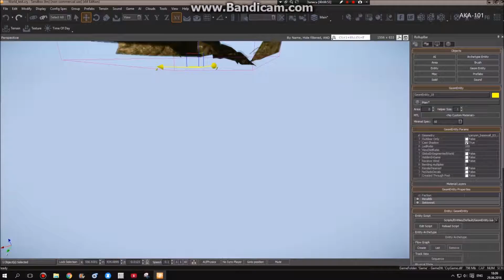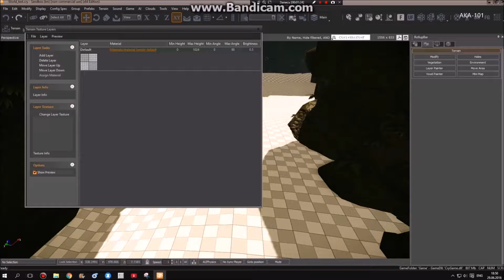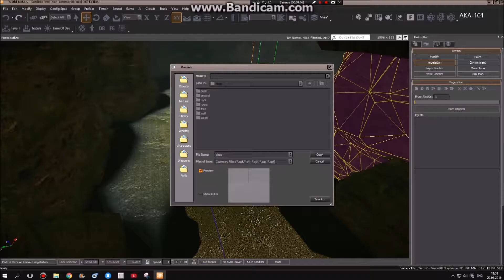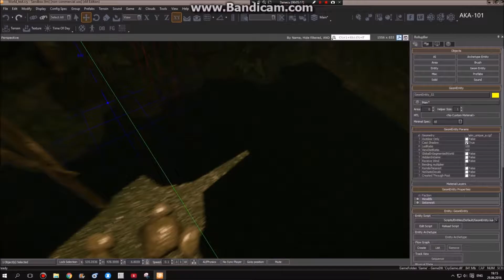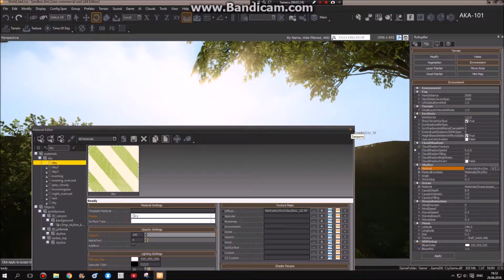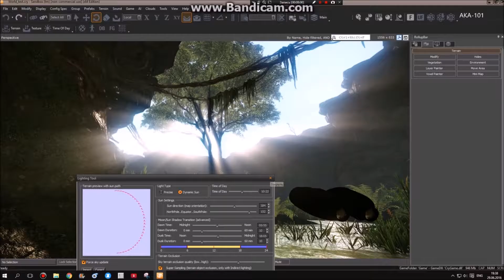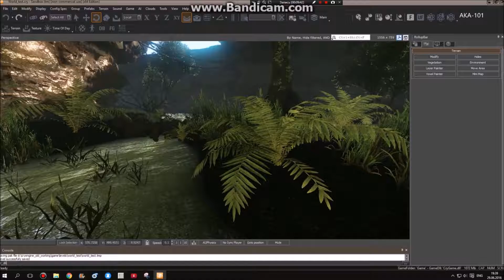World testing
CryEngine 3 - fast create world - By AKA-101.